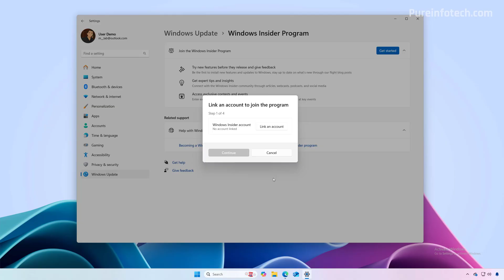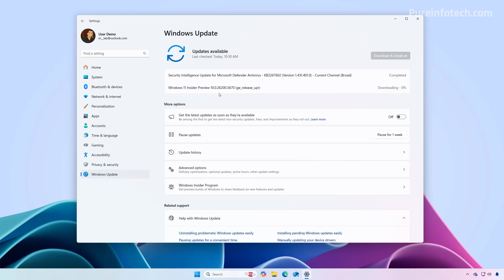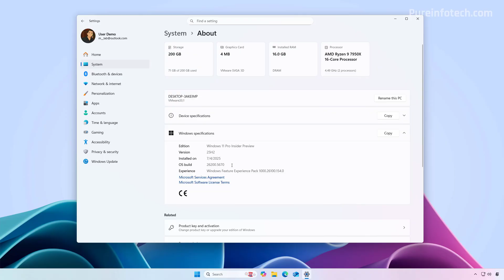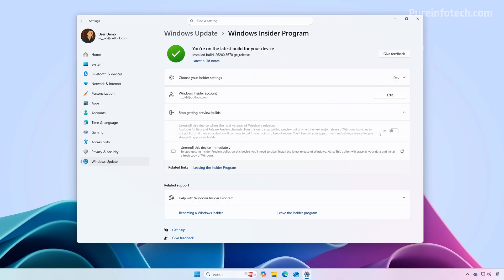Windows 11 25H2: Early Install (Official) – Your COMPLETE Guide, Step By Step!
See ➡️ Steps to get Windows 11 25H2 early on your computer using the Windows Insider Program.

00:00 – Intro to 25H2 upgrade
00:28 – Enroll Insider Program
01:18 – Install Windows 11 25H2
02:37 – Confirm version 25H2 install
02:54 – Roll back previous version
03:29 – Outro

*Is Windows 11 25H2 stable?* At this time, it's not stable for daily use.
*Is this the Beta version of 25H2?* No, the development just started. This is the Dev version.